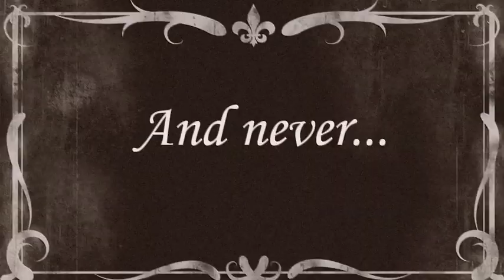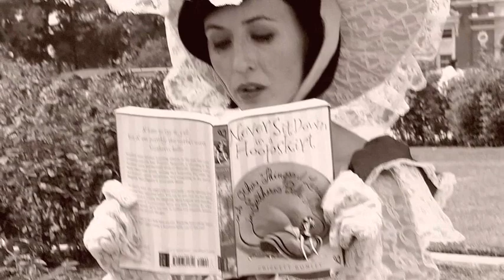Never Sit Down in a Hoopskirt